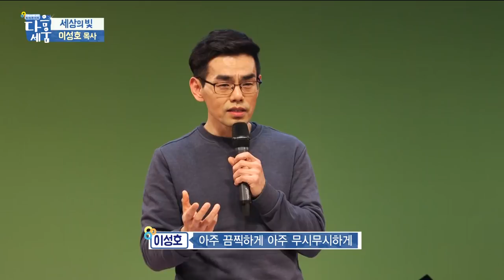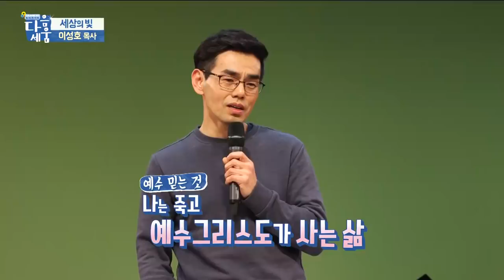이성호 목사 특강 '세상의 빛이 된다는 것'｜다음세움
이성호 목사 특강 '세상의 빛이 된다는 것'
다음세대를 위한 특강쇼 CBS 다음세움
"예수 믿는 사람들은 세상의 빛으로 부름을 받았습니다
 우리가 하나님의 자녀라면 반드시 빛을 발하는 빛이 되어야만 합니다.
 ... 여러분들은 빛 입니까?"

 "좋은 대학이 축복이라면 상대적으로 안 좋은 대학은 저주받은 건가요?
건강함이 축복이라면 몸이 불편한 건 저주 받은 건가요?"

여러분들은 예수를 제대로 믿고 있나요?
이성호 목사님이 던지는 묵직한 돌직구 !!! 강력추천!!